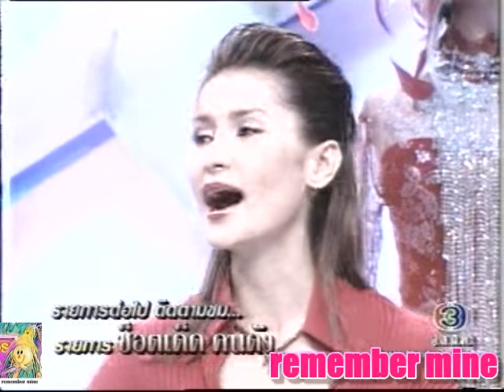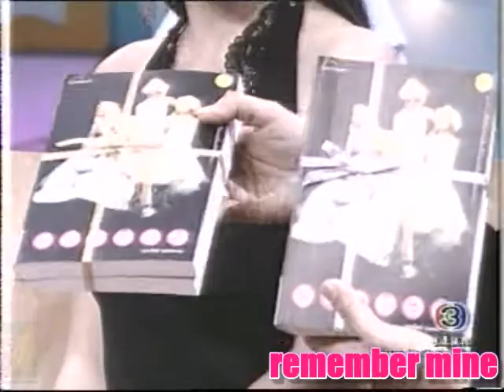remember mine แอน กิ๊ก ไก่ แหม่ม รัญญา ประทับใจอะไรกับละคร นางโชว์ ในสมาคมชมดาว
ขอขอบคุณรายการ สมาคมชมดาว พิธีกร แหม่ม คัทลียา, แหม่ม สุริวิภา ออกอากาศ ช่อง 3@remember mine#สมาคมชมดาว#แหม่มคัทลียา#แหม่มสุริวิภา#แอนทองประสม#กิ๊กสุวัจนีบุ๋มรัญญา